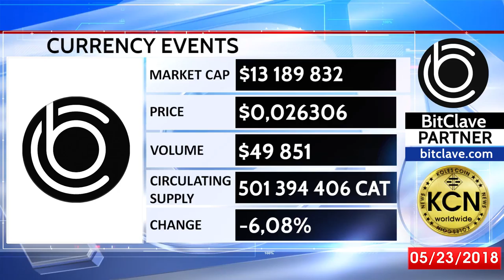BITCLAVE CRYPTOCURRENCY MARKET DATA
BitClave is the next generation of search, the modern way. You gain two things from your search: great results and rewards for your own data.
Koles Coin News team prepares the hottest news from the world of cryptocurrency, blockchain technologies, decentralized applications and next-generation internet. Recent events from the world of start-ups, FinTech and Internet of Things.